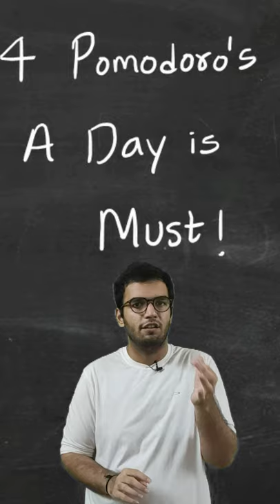Japanese Technique Pomodoro For Effective Studies!